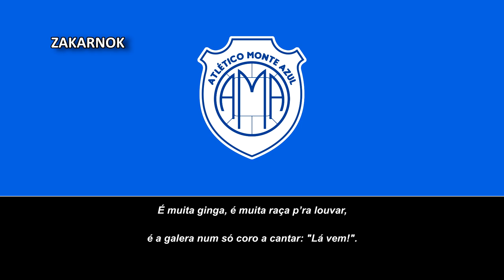Himno del Atlético Monte Azul (Hino do Atlético Monte Azul)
Página oficial del club:
El Atlético Monte Azul es un club de fútbol brasileño con sede en la ciudad de Monte Azul Paulista, en el interior del estado de São Paulo. Fue fundado el 28 de abril de 1920 y sus colores son el azul y el blanco y su uniforme principal es el azul. Juegan sus partidos en su propio estadio, que oficialmente se llama Otacília Patrício Arroyo.